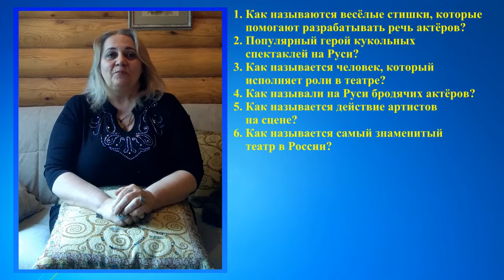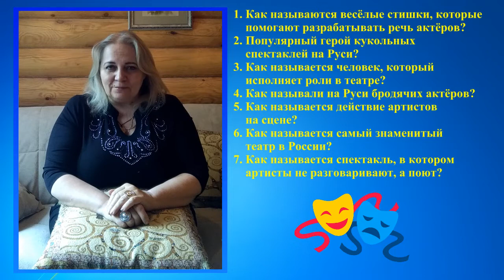Театральный коллектив "Подсолнух"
Театральный коллектив"Подсолнух" предлагает не скучать,а решить викторину на театральную тему